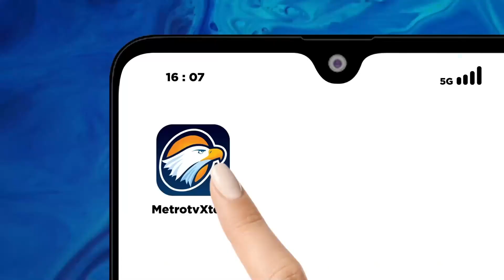Terbaru! Begini Suasana Arafah saat Puncak Haji 2024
MetroTV, Ribuan jemaah haji indonesia yang menjadi  melaksanakan wukuf di Arafah.